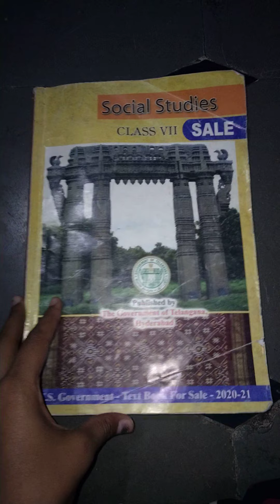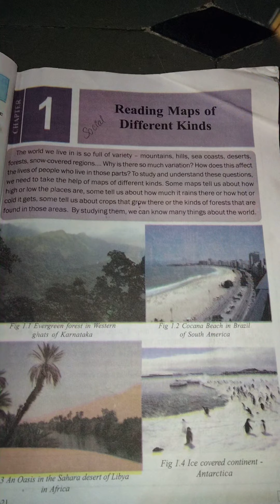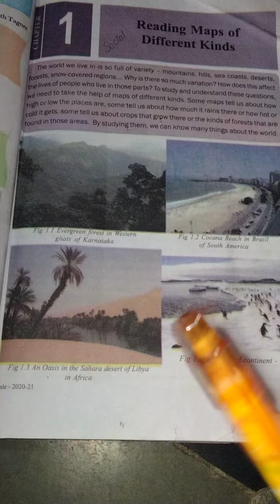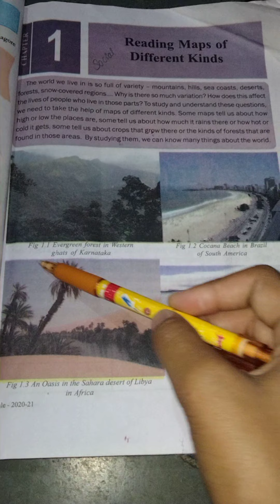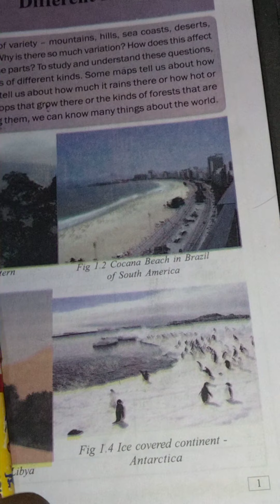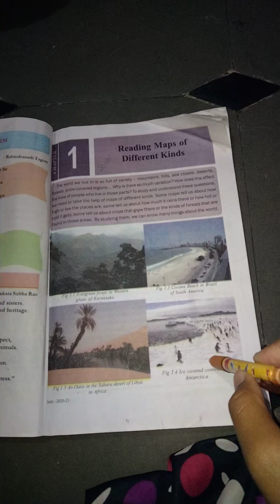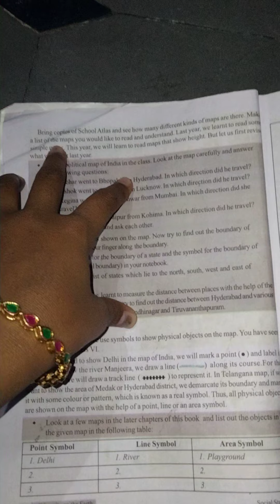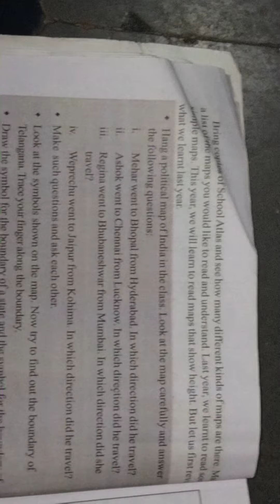social studies readings maps of different kinds and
about maps and symbols